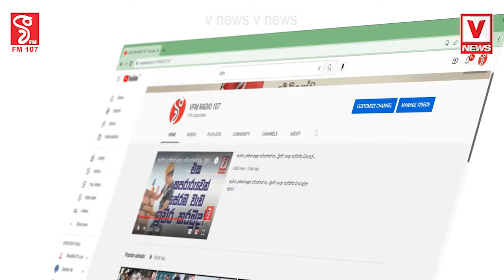අකාරුණික වූ කාලගුණයට ජීවිත හතක් බිළි - නිවේදනයන් ගැන අවධානයෙන් ඉන්න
අකාරුණික වූ කාලගුණයට ජීවිත හතක් බිළි
හංවැල්ලට සහ සීතාවකට මිලිමීටර් 400 ඉක්මවූ වැසි
කළු, කැලණි සහ ගිං ගංඟා ආශ්‍රීතව මහ වැසි
නිවේදනයන් ගැන අවධානයෙන් ඉන්න